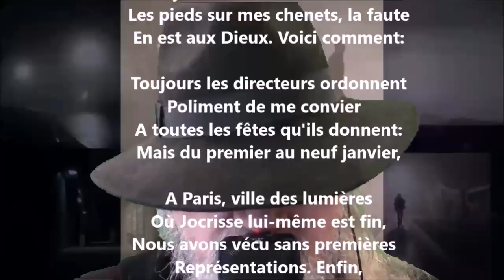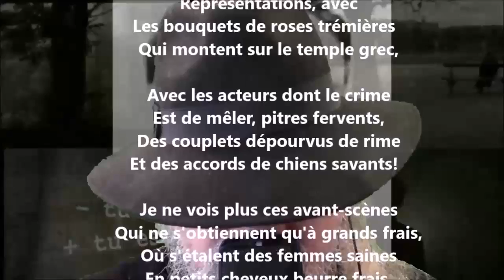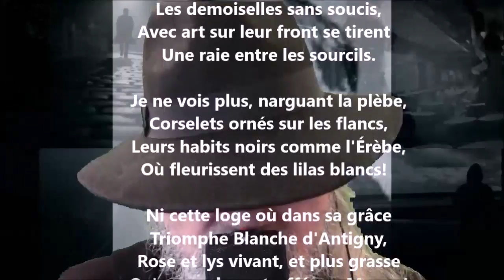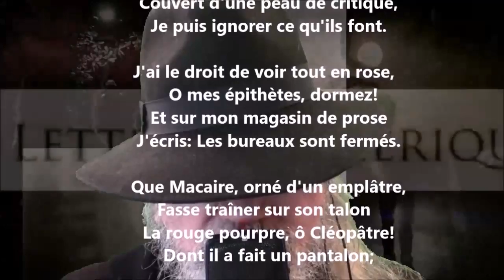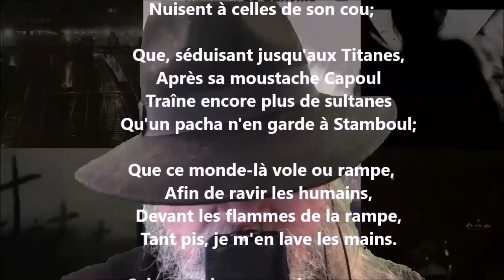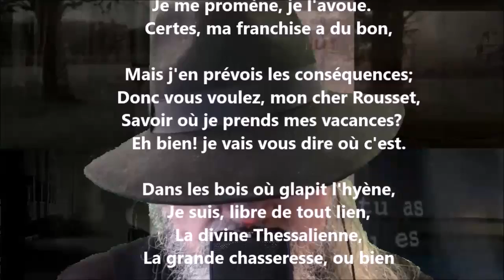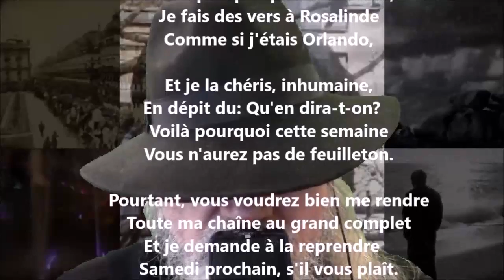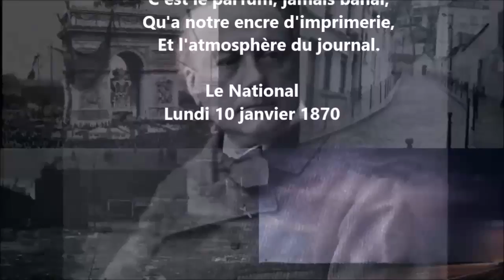Pas de feuilleton - Théodore de Banville lu par Yvon Jean